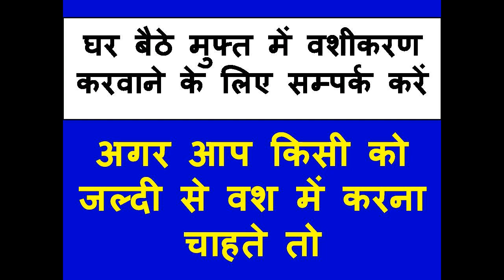साबुन पर मंत्र लिखकर उससे नाहा लो हर कोई तुम्हारी दीवानी बनती जाएगी जहाँ भी जाओगे